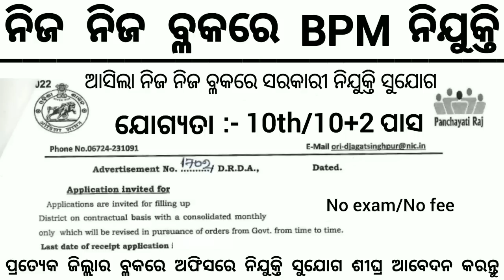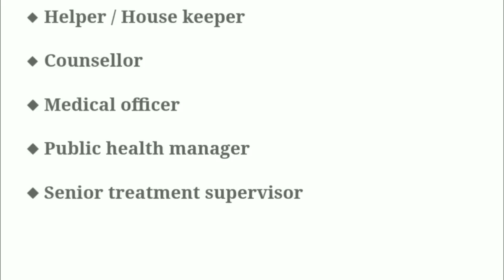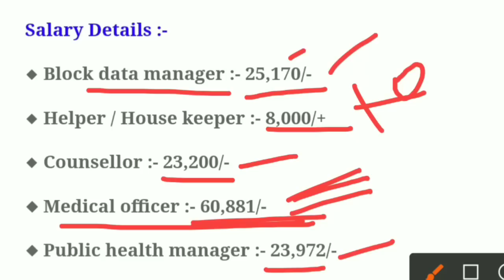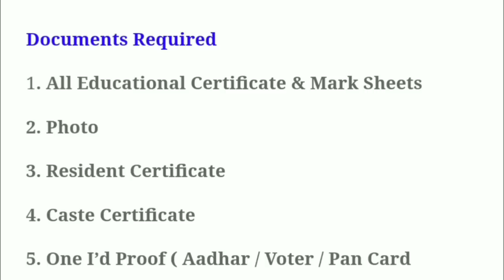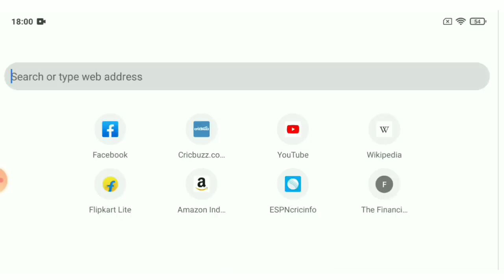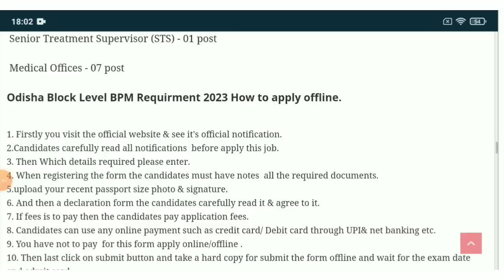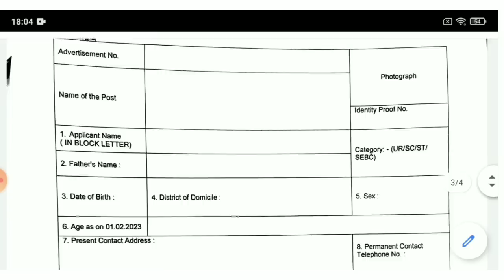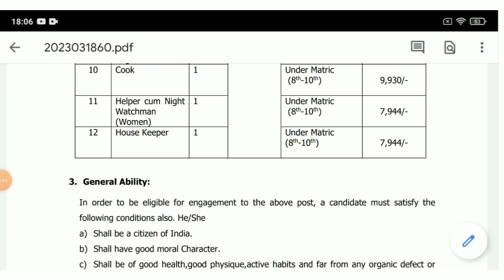Odisha Block Level BPM Recruitment 2023 ! Odisha Govt Job ! Odisha Government Jobs 2023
Odisha Block Level BPM Recruitment 2023 ! Odisha Govt Job ! Odisha Government Jobs 2023| Odisha job alert

Topic Covered:
1.odisha postal jobs 2023
2.postal job vacancy 2023
3.Free job alert
4.Odisha job alert
5.job vacancy 2023 odisha
6.panchayat level jobs
7.Block level jobs
8.odisha post office requirement 2023
9.Primary  Teacher Requirement 2023
10. tata power job 2023
11.aadhar card job requirement 2023
12.Latest Government jobs